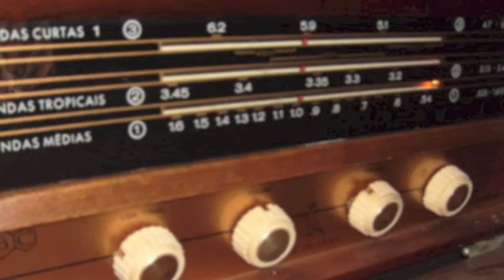jf valentine italian version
JF ama tutte le radio del mondo